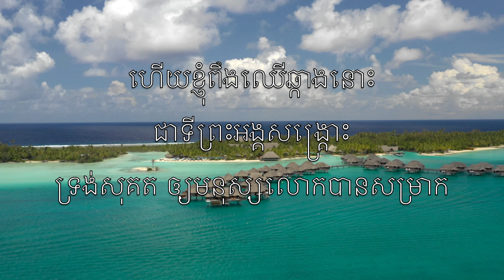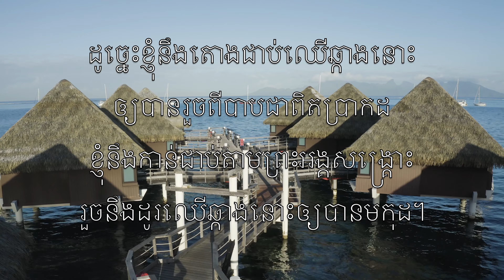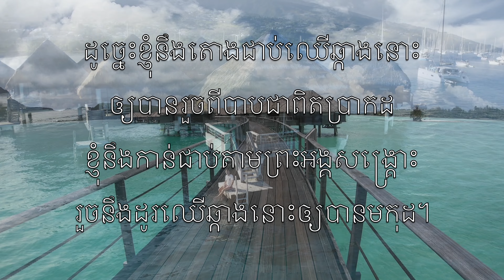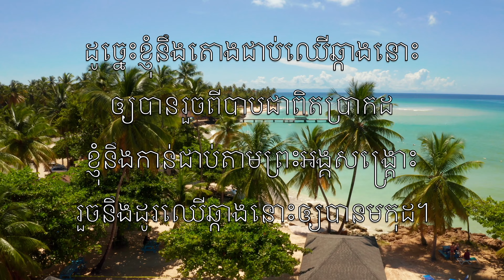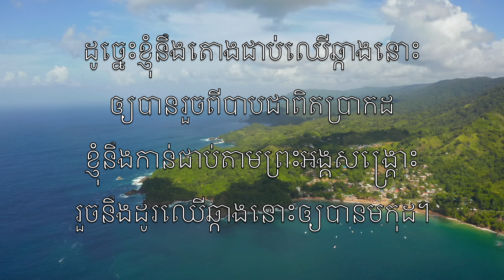ឈើឆ្កាងដ៏គួរស្បើម (The Old Rugged Cross) - ខារ៉ាអូខេ វង់ភ្លេងរួម ឧបករណ៍ភ្លេង George Bennard V2 KhC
នៅលើភ្នំកាលពីដើម
មានឈើឆ្កាងដ៏គួរស្បើម
ជាគំរូពីទ្រង់រងទុក្ខលំបាក

ហើយខ្ញុំពឹងឈើឆ្កាងនោះ
ជាទីព្រះអង្គសង្គ្រោះ
ទ្រង់សុគត ឲ្យមនុស្សលោកបានសម្រាក

ដូច្នេះខ្ញុំនឹងតោងជាប់ឈើឆ្កាងនោះ
ឲ្យបានរួចពីបាបជាពិតប្រាកដ
ខ្ញុំនឹងកាន់ជាប់តាមព្រះអង្គសង្គ្រោះ
រួចនឹងដូរឈើឆ្កាងFនោះឲ្យបានមកុដ។

ឱឈើឆ្កាងប្លែកដូច្នេះ
ដែលលោកីយស្អប់ដល់ម៉្លេះ
នោះរំជួលបណ្ដាលចិត្តចិត្តខ្ញុំពេញទី

ដ្បិតកូនចៀមនៃព្រះអង្គ
ទ្រង់មកប្រោសមនុស្សបាត់បង់
ដោយទ្រង់លីឈើឆ្កាងទៅកាល់វ៉ារី

នៅលើឈើឆ្កាងនោះឯង
ព្រះយេស៊ូវទ្រង់សំដែង
ចេញសេចក្ដីស្រឡាញ់ជាថ្នមបំផុត

ដ្បិតឈាមទ្រង់
ហូរប្រឡាក់ទីដែលទ្រង់ទ្រាំលំបាក
ដោយសុគតដើម្បីខ្ញុំបានបរិសុទ្ធ

ខ្ញុំនឹងមានចិត្តស្មោះត្រង់
នឹកពីឈើឆ្កាងព្រះអង្គ
ទាំងទ្រាំគេមើលងាយធ្វើទុក្ខធ្វើបាប

រួចព្រះអង្គនឹងហៅខ្ញុំ
ឡើងទៅស្ថានដ៏ឧត្តម
ឲ្យបាននៅចំពោះទ្រង់ជាដរាប